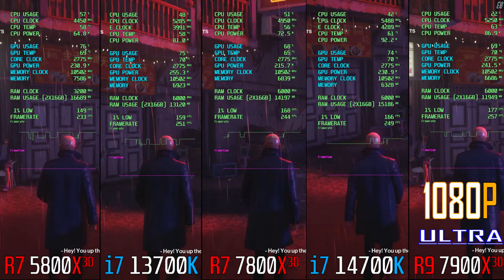RYZEN 7 5800X3D vs INTEL i7 13700K vs RYZEN 7 7800X3D vs INTEL i7 14700K vs RYZEN 9 7900X3D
RYZEN 7 5800X3D vs INTEL i7 13700K vs RYZEN 7 7800X3D vs INTEL i7 14700K vs RYZEN 9 7900X3D || RTX 4090 @ 24GB || PC GAMES BENCHMARK TEST || 1080P ||

SYSTEM :-
MOBO         Asus ROG Strix X570 E Gaming WIFI
CPU             RYZEN 7 7800X3D
MOBO         MSI MEG X670E ACE
CPU             RYZEN 9 7900X3D
COOLER     CORSAIR ICUE H150I ELITE
GPU            Asus TUF Gaming RTX 4090 24GB
RAM          Corsair Dominator 32GB  DDR5 6000MHz
RAM           G.SKILL TRIDENT Z 32GB DDR4 3200MHz
SSD            Samsung 980 PRO 2TB PCIe 4.0 NVMe M.2
HDD           WD Blue 4TB Desktop Hard Disk Drive
PSU           CORSAIR RMX SERIES RM1000X 1000 WATT